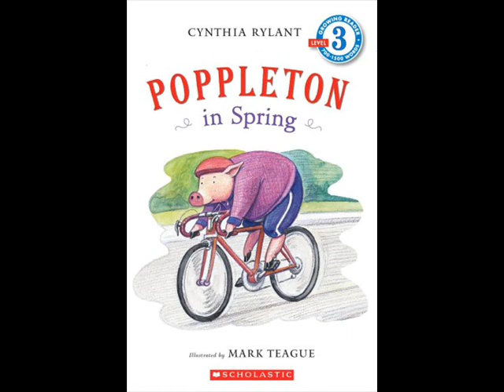Poppleton In Spring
Mrs. Barnes reads Poppleton in Spring